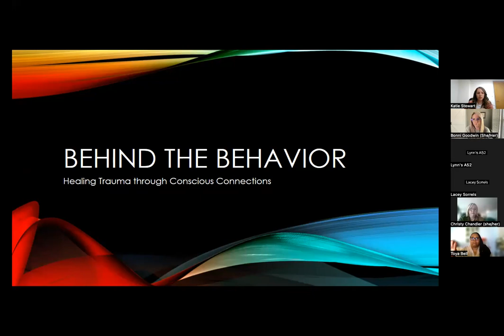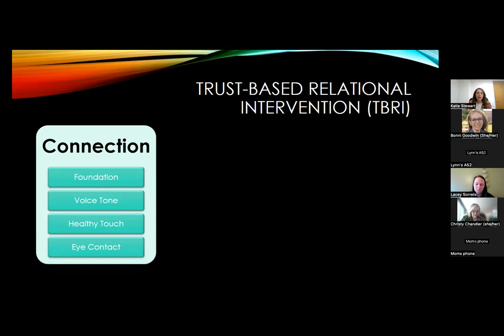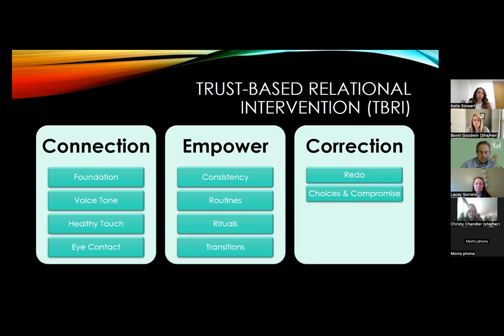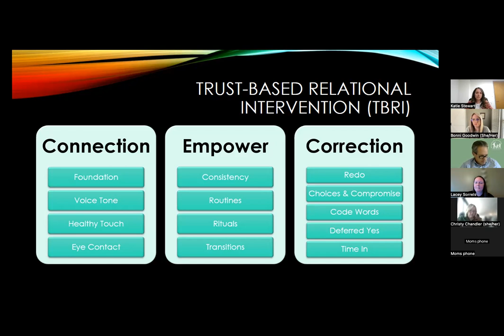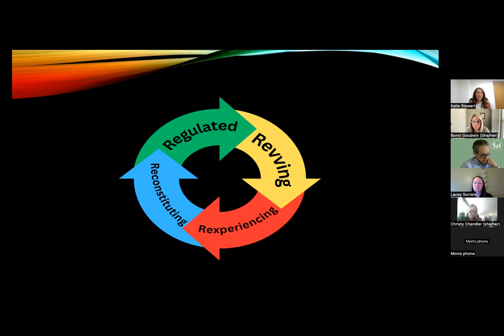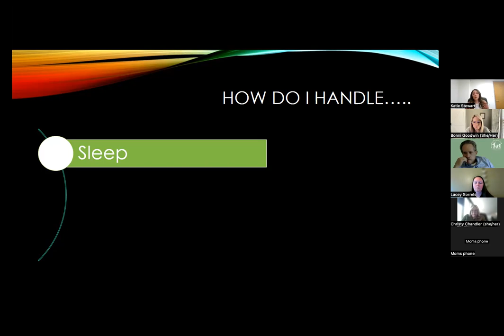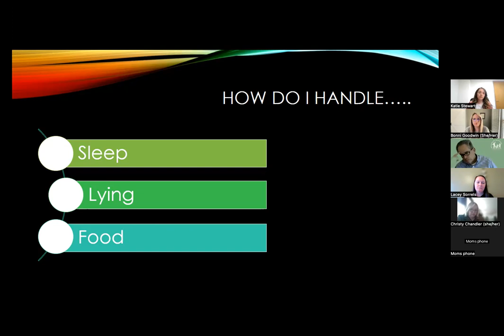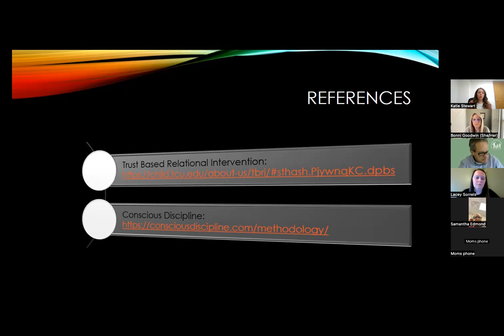Behind the Behavior Part 2, OACN Lunch N' Learn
Join us for part II of Behind the Behavior, a presentation on trauma and behavior. This lunch and learn will take a deep dive into the physiological and genetic effects that trauma has on the brain and body. We will then look at how these effects show up in behavior, as well as how these effects can be changed in a positive way.

Check out the OACN webpage for links to other upcoming events and to join the Oklahoma Adoption Competency Network